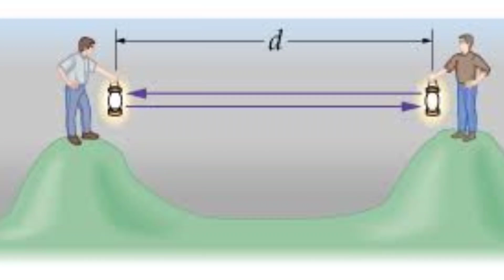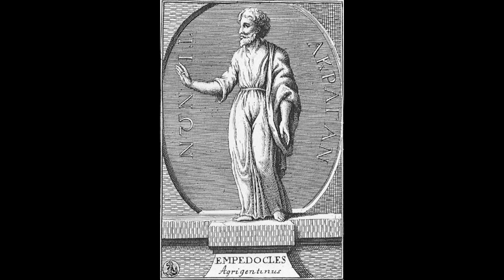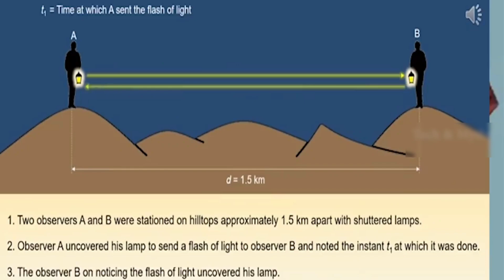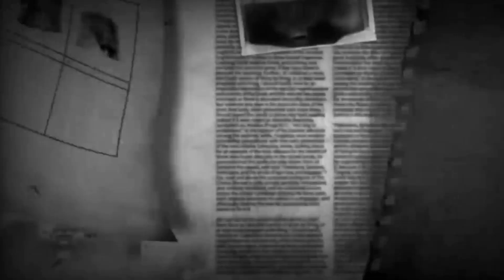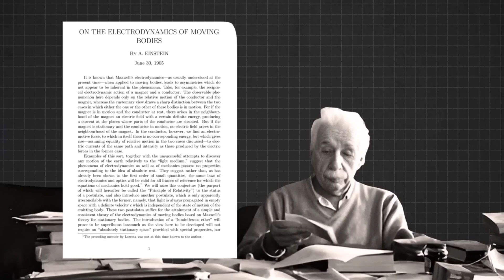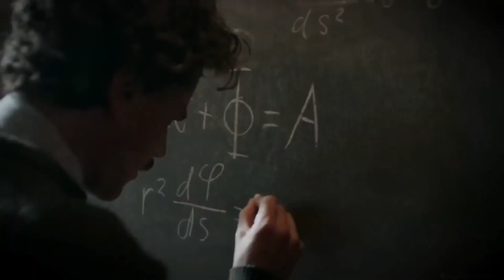Why speed of light is constant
what if a needle hits the earth at the speed of light

what is faster than speed of light

what would we see at the speed of light

speed of light experiment

This vidoe is about the complete detail of speed of light , who discover speed of light and what was experiments happened in finding of speed of light

History of invention of electron